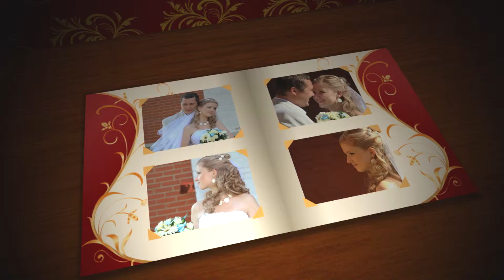Финал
Видеомонтаж - Андрей Вольтов